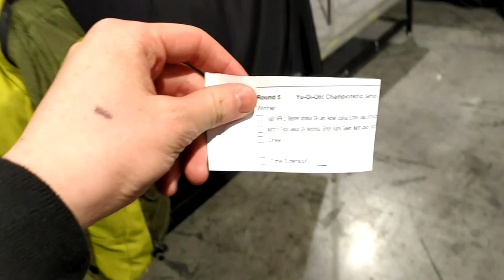YCS Vegas 2020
Scraps of footage salvaged from the charred remains from our X-3 drop.